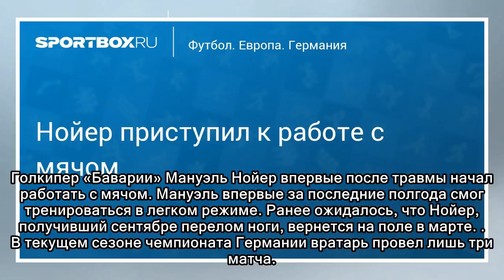Футбол. Нойер приступил к работе с мячом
Голкипер «Баварии» Мануэль Нойер впервые после травмы начал работать с мячом. Мануэль впервые за последние полгода смог тренироваться в легком режиме. Ранее ожидалось, что Нойер, получивший сентябре п...